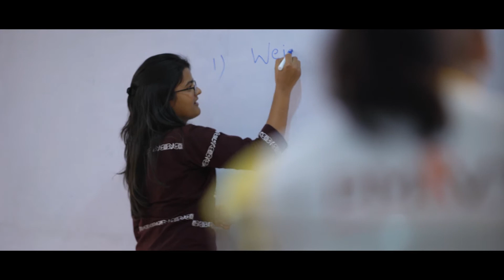PMKVY Candidate from J&K: मैं यहाँ 8-9 बेकरी आइटम्स बनाना सीख चूका हूँ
Omar is a resident of Jammu and Kashmir. He is pursuing bakery course under Pradhan Mantri Kaushal Vikas Yojana at free of cost.